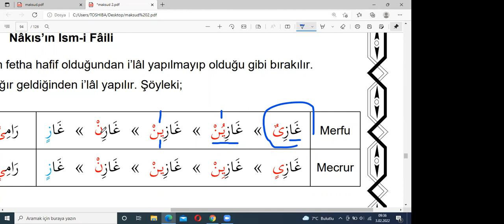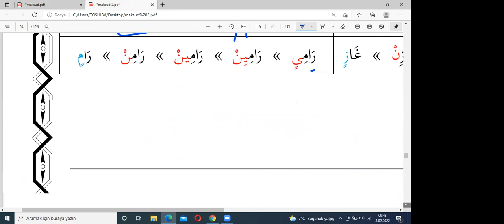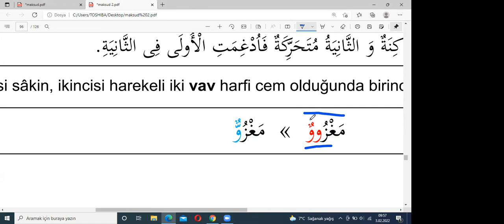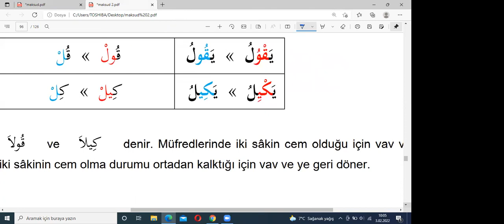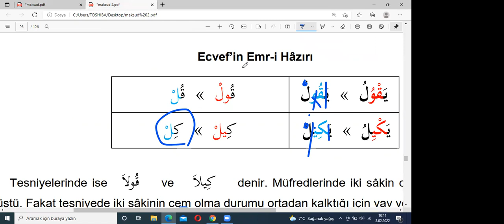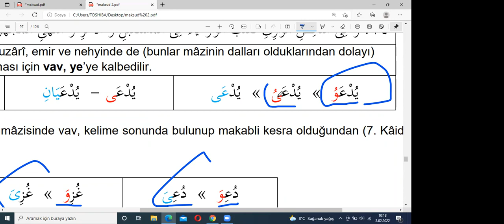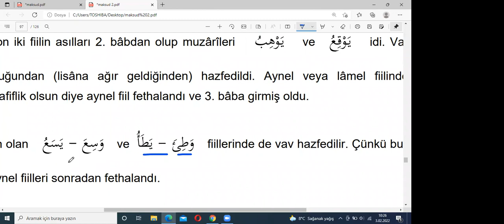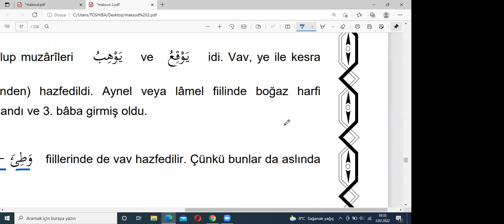Maksud 10 ders